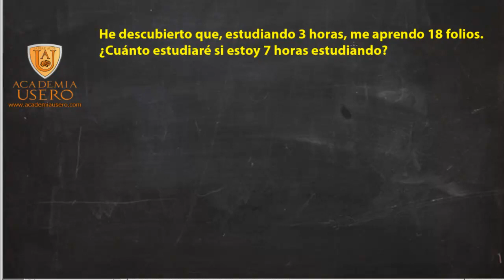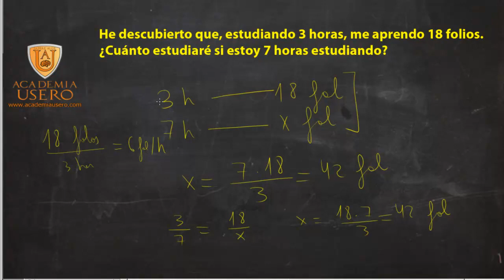Problema de proporcionalidad directa El Estudiante Matemáticas 2º ESO Academia Usero Estepona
He descubierto que, estudiando 3 horas, me aprendo 18 folios. ¿Cuánto estudiaré hoy si estoy 7 horas estudiando? Resolvemos un problema de proporcionalidad directa usando una regla de tres.